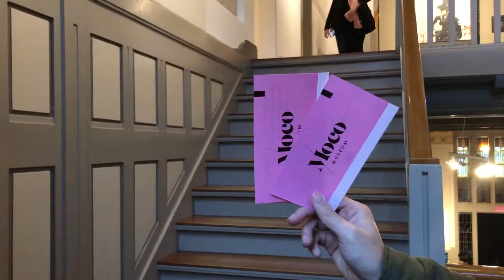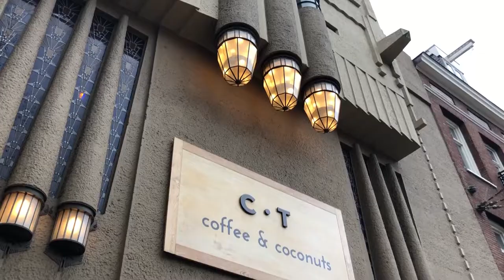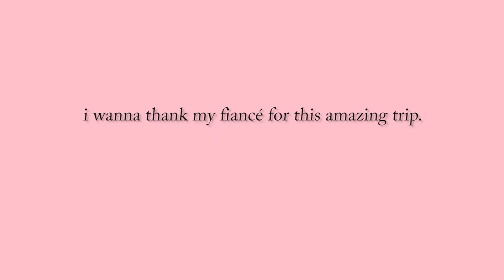AMSTERDAM VLOG - A trip to remember 💖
Hey alllll, so my fiance and I got engaged in Amsterdam, which is why making this trip even more special and precious for me to be remembered. Hope you enjoy this video as much as i did!

Everywhere in Amsterdam are so pretty! I still can't get over how beautiful the houses over there. Also, I love how easy to walk around there. We didn't take ANY public transport over there to travel around the city, all by walking! It was actually pretty amazing (even tho our feet hurt like shit by the end of the day everyday lol).

PRODUCTION:
iPhone X - filming